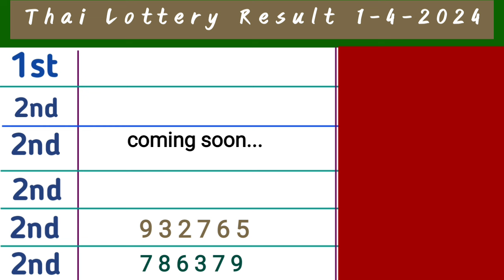01 April 2024 Thai Lottery Result today | Thailand Lottery Result today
01 April 2024 Thai Lottery Result today | Thailand Lottery Result today | Thai Lottery Result Today

thai lottery 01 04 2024